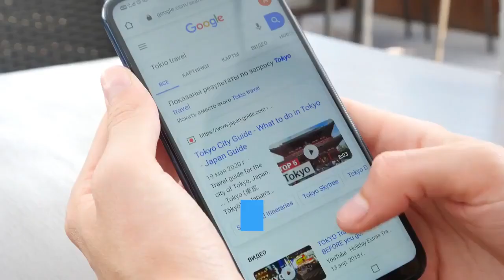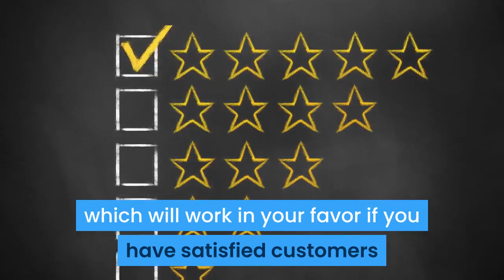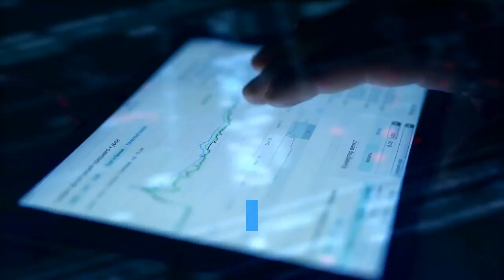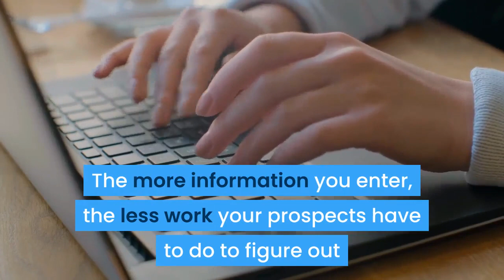What Is Google My Business?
When you run a small business, free opportunities for marketing are incredibly valuable. One of the most essential free tools you should be using to help promote your orthodontic practice is Google My Business (GMB).